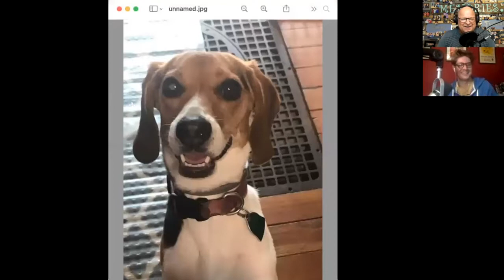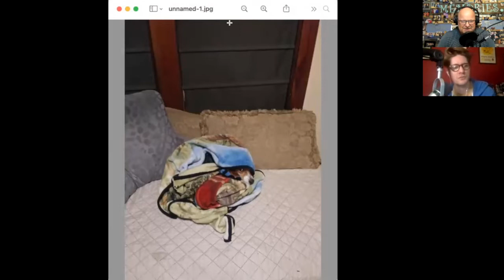Ep: 030 - a Little Tom Foolery - eBay Issues, Costumes, Favorite Halloween Candy, and More...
Rob comes home from a cruise to find huge issues with eBay and the county he lives in.  Tommy performs at a Movie Theater so bring your popcorn!  Halloween is coming up and Tommy has a fun costume him and his wife are wearing, and the guys discuss their favorite candies!  Do we finally Stump Rob in one of the casts favorite games?  Fools in History takes us from Kings to Popes to The Terminator and finally to the War of the Worlds.  We find out robbing a bank with something special will get you in the Fool News!

This weeks Joke Off Competition was so horrible we didn't even leave it in the podcast so please submit ideas or topics for future episodes (no phrases), write us at !  Send in your suggestions please!

Gems by Kelley - Minimalist Gemstone Jewelry & Natural Crystal Bracelets

Theme Song by:  Barb Ryman

Robert Canova our newest "Supream Fool" who sent in the Dog of the Week this week!

Cameo App
Hire Rob - @roblittlecomedian
Hire Tommy - @tommyryman